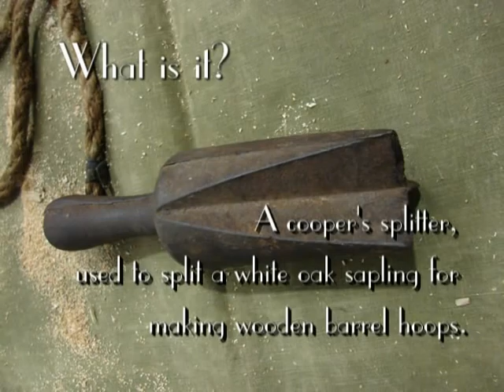Logging in Door County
At the second presentation of the newly-formed Sevastopol (WI) Historical Society, Mike & Pat Madden demonstrate antique hand logging tools and equipment.  George Evenson talks about the hardships the early pioneers faced and we find out what a cooper's tool looks like.